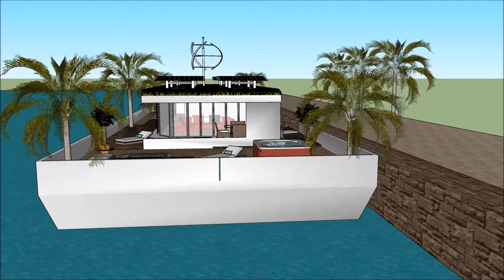Floating home architects in AUSTRALIA Sidney design plans life on a floating houseboat home build ma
The Floating home architects in AUSTRALIA Sidney design plans life on a floating houseboat home build is made to sustain quality of living as a worldwide concept: Perth Mandurah Melbourne Brisbane Adelaide Auckland New Zealand Auckland New South Wales Bontany bay Woy woy Queensland Gold Coast Canberra Wellington Christchurch Newcastle Tasmania Tauranga Samoa Apia Victoria  Wollongong Hobart Geelong Townsville Cairns Darwin Toowoomba Ballarat Bendingo Hamilton Napier-Hastings Dunedin Niue Rikitea Buellton Jetty Fremantle Joondalupor elsewhere.

The Floating home architects in AUSTRALIA Sidney design plans life on a floating houseboat home build includes an Extravagant Barge Design ready for the extravagant user to rent the barge Houseboat in Perth Mandurah Melbourne Brisbane Adelaide Auckland New Zealand Auckland New South Wales Bontany bay Woy woy Queensland Gold Coast Canberra Wellington Christchurch Newcastle Tasmania Tauranga Samoa Apia Victoria  Wollongong Hobart Geelong Townsville Cairns Darwin Toowoomba Ballarat Bendingo Hamilton Napier-Hastings Dunedin Niue Rikitea Buellton Jetty Fremantle Joondalup or elsewhere world wide.

The Floating home architects in AUSTRALIA Sidney design plans life on a floating houseboat home build has three level plans with basement underneath it, which consist all the facilities needed for the renter. The Houseboat Barge has a unique modern contemporary design with unique architectural features. It has its own lounge area with gorgeous view of the bay.